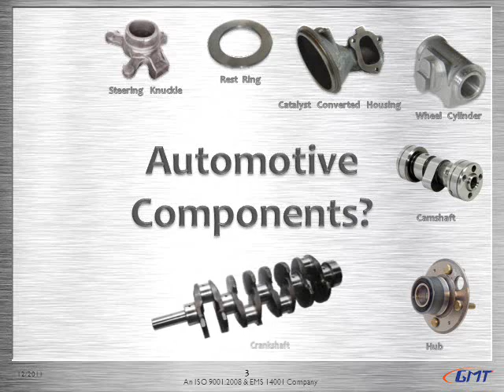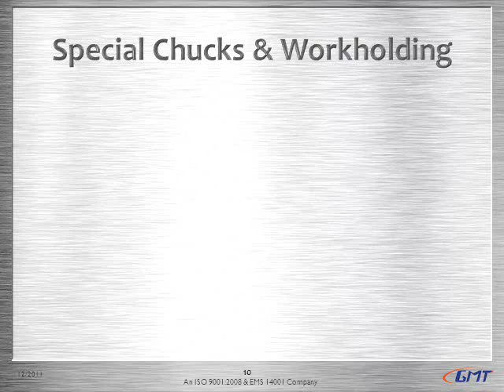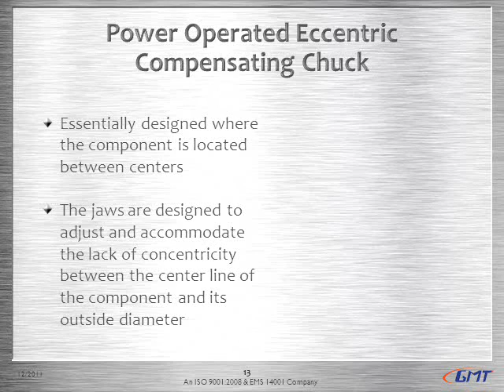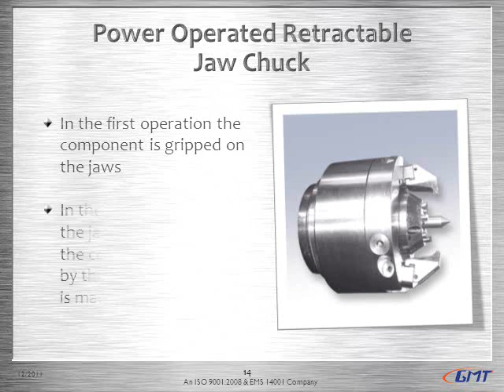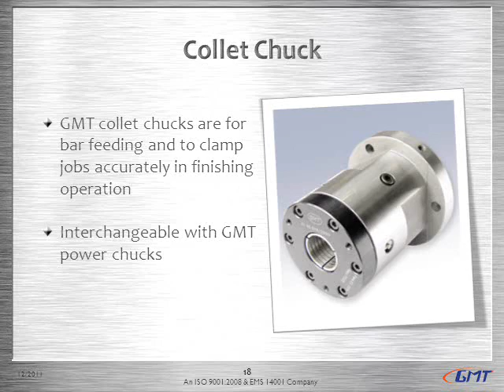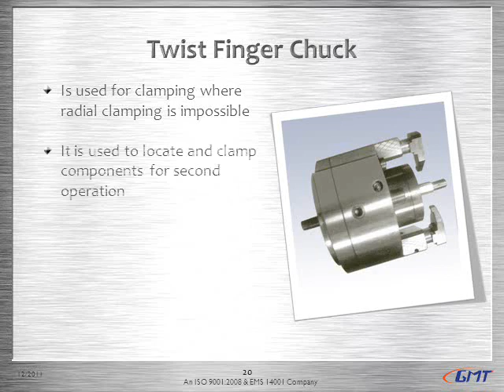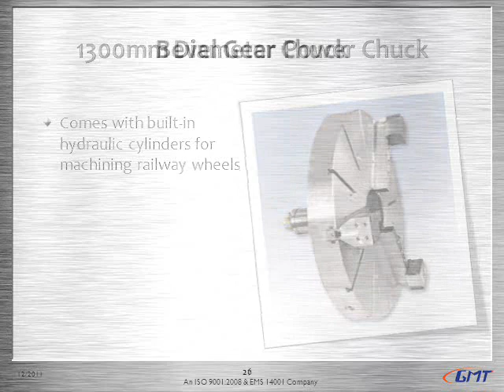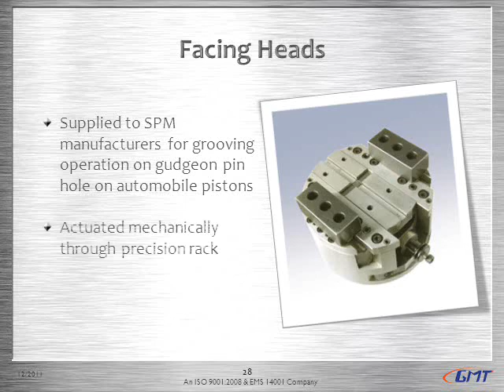GMT-Special_chucks.wmv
GMT offers workholding solutions to meet your machining requirement. GMT makes custom built chucking system for special applications. These specially designed Power Operated Chucks have gained the trust of GMT customers due to GMT's high technical standards. With modern manufacturing facilities, GMT is able to meet & deliver special workholding for special applications. The following are some of the special chucks in our range.